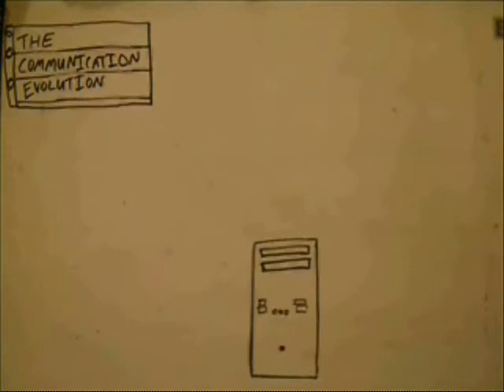Communication Evolution draft video